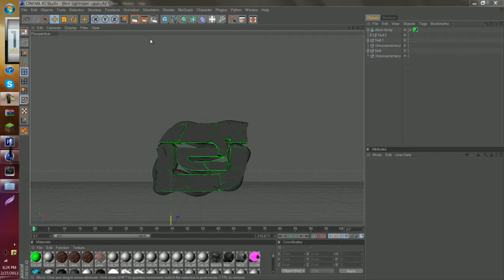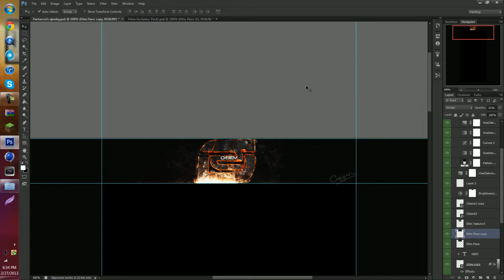Obey speedart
song: Demi lovato Don't forget FT. Bagginz

Hope you guys like this new speedart, check out obey and drop a comment or a like